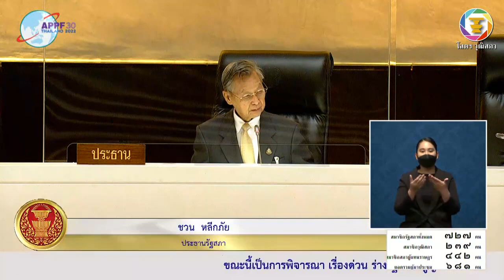พิเชษฐ์ เพื่อไทย ของขึ้น ส.ว.พูดถึงจำนำข้าว ชวนกรีดเจ็บ อย่าโวยวาย ชาวบ้านดูอยู่ | THA Internews